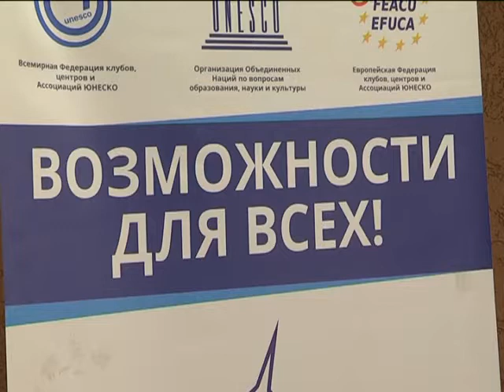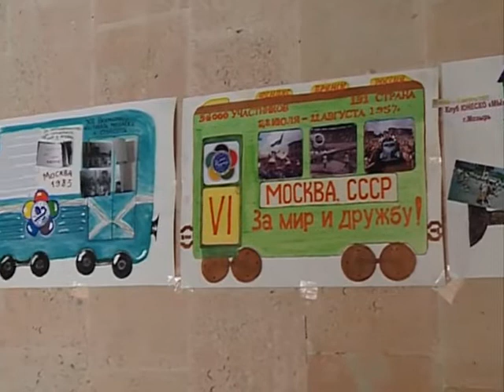Фестиваль "Живая вода дружбы" (сюжет)